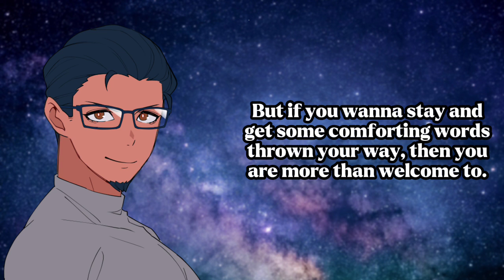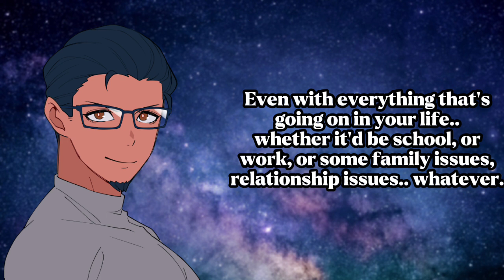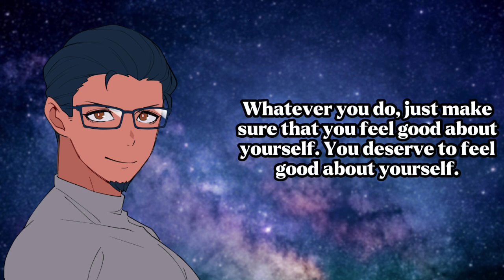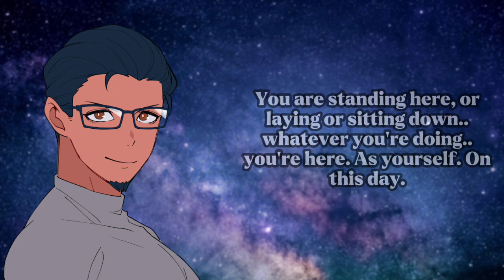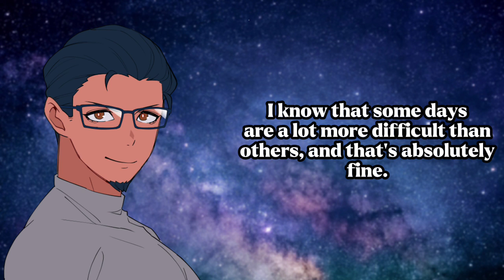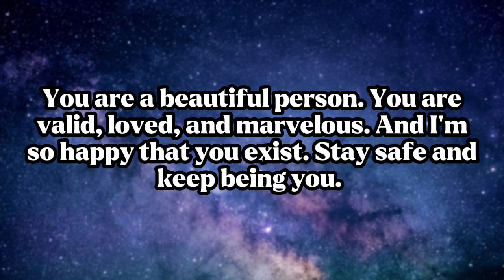Let Me Comfort You ~ ASMR Audio [Positive Affirmations] [M4A]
Hey, yeah you.. you reading this.. you're amazing. Don't forget it. 🖤

Hello everyone! It's been some time since I've done an audio like this, and while it's not my normal roleplay audio I still hope you can find some comfort in it. Please stay safe and enjoy. This audio is kinda short, but I hope you don't mind.

I also have an Instagram I barely use: odysseyasmr

If you see this, tell me something you like about yourself or an interesting fact! We stay positive around here 😤